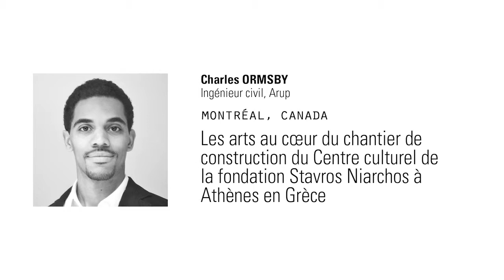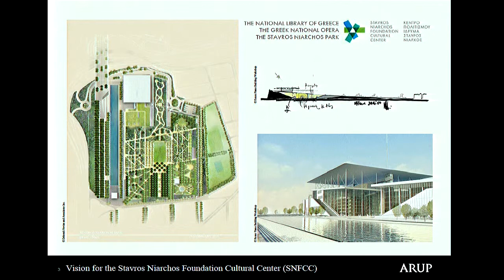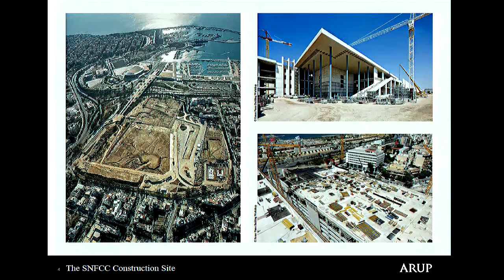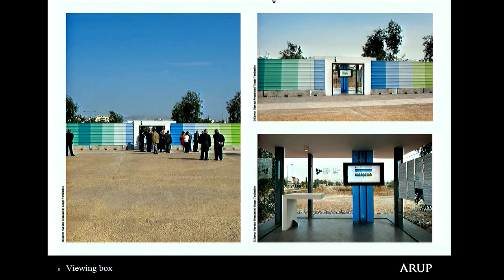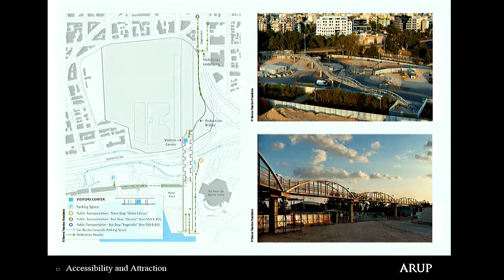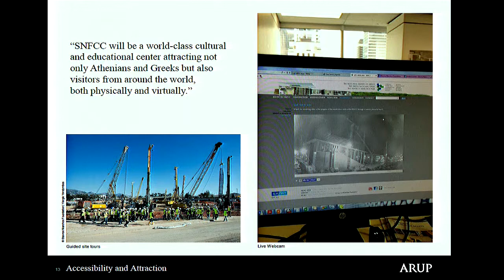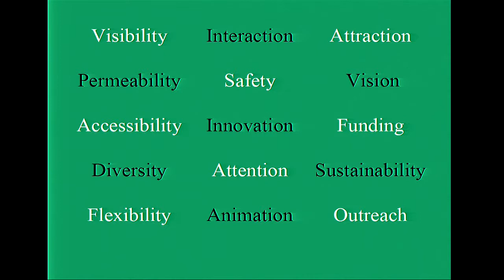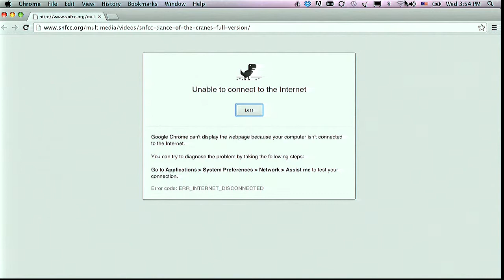Colloque QuelChantier - Centre culturel de la fondation Stavros Niarchos à Athènes en Grèce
Charles ORMSBY
Ingénieur civil, Arup Montréal

Conçu par l’architecte de renommée internationale Renzo Piano et réalisé en collaboration avec Arup, le chantier de construction du futur Centre culturel de la Fondation Stavos Niarchos met littéralement en scène l’engagement de la communauté locale à travers des expositions culturelles, des animations et un programme d’activités publiques.

Se souciant de l’esthétisme du site pendant les travaux, les 21 hectares sur lesquels s’érige le Centre culturel sont délimités par des barrières aux couleurs vives, des matériaux durables et une végétation naturelle. Le chantier comporte un observatoire interactif ainsi qu’un centre d’information pour les visiteurs. Il fut d’ailleurs la scène d’une performance musicale inspirée d’une danse synchronisée des grues.

Transformer la palissade de ce chantier en un spectacle urbain témoigne de la volonté de confier à la population un lieu culturel symbolique fort qui promet d’être le nouvel épicentre civique et social de la capitale grecque.

Le colloque s'est tenu à Montréal, au Centre Canadien d'Architecture, les 8 et 9 octobre 2014 dans le cadre des 27es Entretiens Jacques Cartier. Il était organisé par le Bureau du design de la Ville de Montréal et l’arrondissement de Ville-Marie en collaboration avec la Cité du design de Saint-Étienne en France.